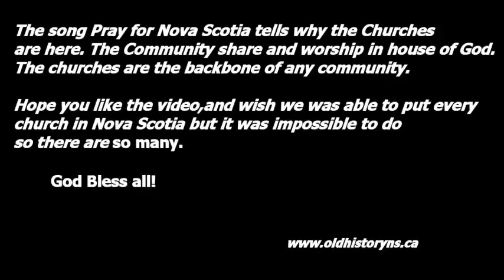Dedicate to Churches Nova Scotia for work they do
This video is Tribute to all the Churches of Nova Scotia and their good works for many years.
This project took about 3 weeks to do, because we had to go find and research all this information. What we found was it seems our people did good s when we had active churches in our community spreading out the good will. Reaching out to us to be kind to one another and giving spiritual direction that which we all need!
This video show us that wow look how many churches are in Nova Scotia. The Churches had everything to do with success it gave allover people for hundreds of years. We felt after doing this video is how much the church mean to our community!
Please go out and take a picture of your community Church and post on Facebook Old History Nova Scotia. We can do another Video song including more churches of your own community local Church!
We hope you like video and we hope to bring History through pictures music and sound!

The man sang this song let me use it if know please let me know so may give the credit for this great song!